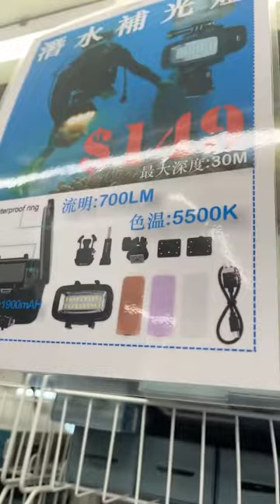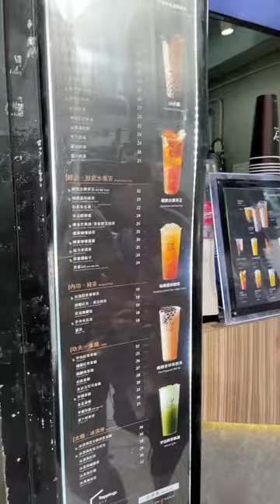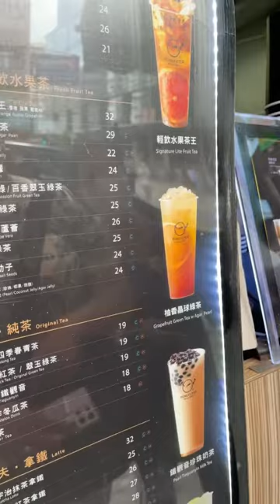After eat lunch in Pepper Lunch we go to Sham Shui Po